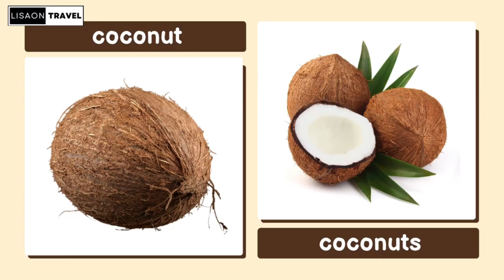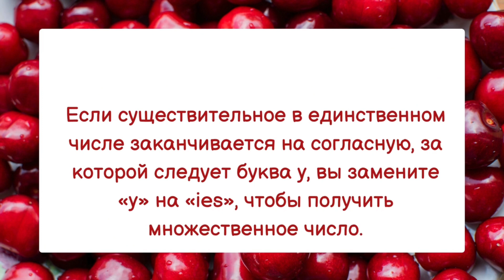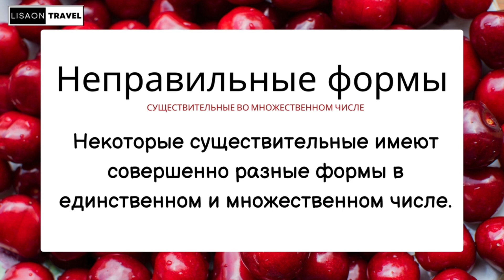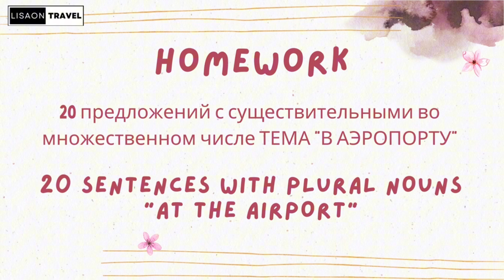Множественное число и сравнение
Множественное число в английском языке обычно образуется путем добавления окончания "-s" или "-es" к существительному. Однако, есть некоторые исключения и правила для различных окончаний.

Основное правило:

Для большинства существительных добавляется "-s":
Book → Books (книга → книги)
Car → Cars (машина → машины)
Окончания на "-s", "-ss", "-sh", "-ch", "-x", "-o":

Добавляется "-es":
Bus → Buses (автобус → автобусы)
Class → Classes (класс → классы)
Box → Boxes (коробка → коробки)
Potato → Potatoes (картофель → картофели)
Существительные, оканчивающиеся на согласную + "y":

"y" заменяется на "i" и добавляется "-es":
Baby → Babies (малыш → малыши)
City → Cities (город → города)
Существительные, оканчивающиеся на гласную + "y":

Добавляется только "-s":
Toy → Toys (игрушка → игрушки)
Boy → Boys (мальчик → мальчики)
Нерегулярные формы:

Man → Men (мужчина → мужчины)
Woman → Women (женщина → женщины)
Child → Children (ребёнок → дети)
Mouse → Mice (мышь → мыши)
Сравнение
Степени сравнения прилагательных и наречий в английском языке включают положительную, сравнительную и превосходную степени.

Положительная степень:

Основная форма прилагательного или наречия:
Beautiful (красивый)
Interesting (интересный)
Fast (быстрый)
Сравнительная степень:

Для односложных и некоторых двусложных прилагательных и наречий добавляется "-er":
Tall → Taller (высокий → выше)
Fast → Faster (быстрый → быстрее)

Для многосложных прилагательных и наречий используется "more":
Beautiful → More beautiful (красивый → красивее)
Interesting → More interesting (интересный → интереснее)
Превосходная степень:

Для односложных и некоторых двусложных прилагательных и наречий добавляется "-est":
Tall → Tallest (высокий → самый высокий)
Fast → Fastest (быстрый → самый быстрый)
Для многосложных прилагательных и наречий используется "most":
Beautiful → Most beautiful (красивый → самый красивый)
Interesting → Most interesting (интересный → самый интересный)
Примеры использования

Множественное число:
The books are on the table. (Книги на столе.)
The children are playing outside. (Дети играют на улице.)
The buses are late today. (Автобусы опаздывают сегодня.)

Сравнительная степень:
This book is more interesting than that one. (Эта книга интереснее той.)
My car is faster than your car. (Моя машина быстрее твоей машины.)
He is smarter than his friends. (Он умнее своих друзей.)

Превосходная степень:
This is the most interesting book. (Это самая интересная книга.)
He is the smartest in the class. (Он самый умный в классе.)
This is the fastest car. (Это самая быстрая машина.)
Эти правила и примеры помогут вам лучше понять использование множественного числа и степеней сравнения в английском языке.